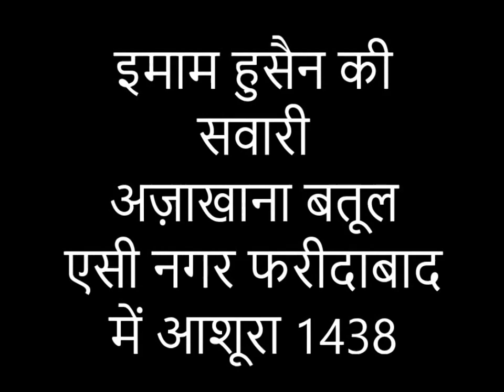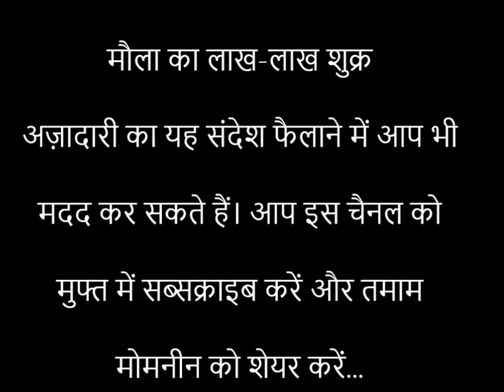Savari of Imam Hussain on Ashur 1438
Savari of Imam Hussain comes out in evening on 10th Muharram. Its traditional way to remember to great martyr of world history. This azadari event held in Faridabad on 10th Muharram1438.

आप महफिल, मजलिस, नौहे, मरसिया, मातम और अन्य शिया कार्यक्रमों व लेखों के लिए हमारे वेबसाइट पर जा सकते हैं। वाईके मीडिया यूट्यूब का पार्टनर है और तमाम शिया प्रोग्राम को यूट्यूब के जरिए पहुंचाया जा रहा है।